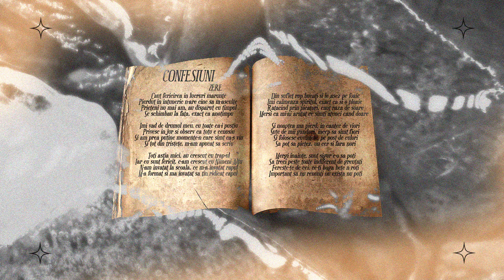zere - confesiuni (Audio)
zere - confesiuni (Audio) Official Stream Audio

Interpretare: zere
Text: zere
Instrumental:
Mixată și masterizată @darksideboys
Artwork: zere